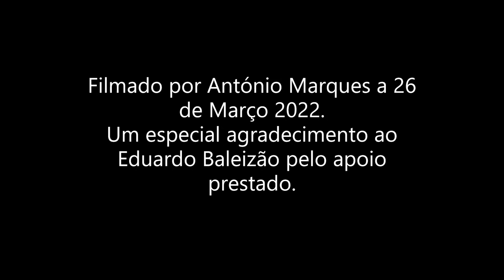Comboio Especial APAC 2610 + 9 Carruagens Schindler circulação das Beiras 26 Mar 2022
Registo do passeio em comboio especial organizado pela APAC - Associação Portuguesa dos Amigos do Caminho de Ferro a 26 Março de 2022.
Um especial agradecimento ao @eduardobaleizao4982 pela preciosa ajuda,sem ele,não teria sido possível fazer este registo .